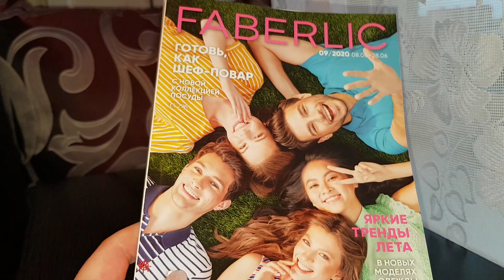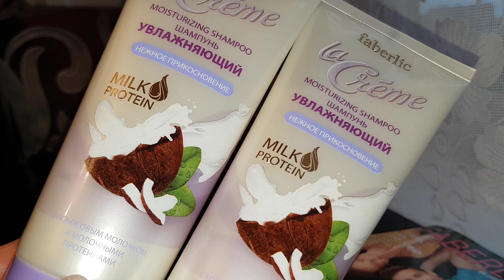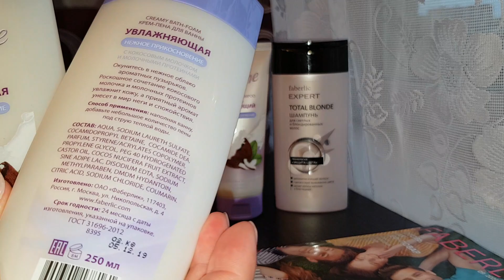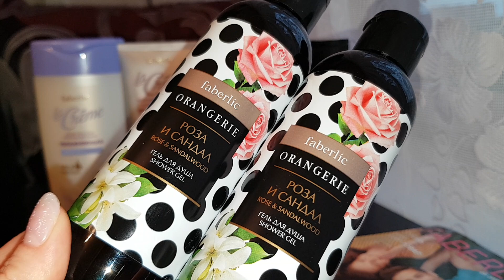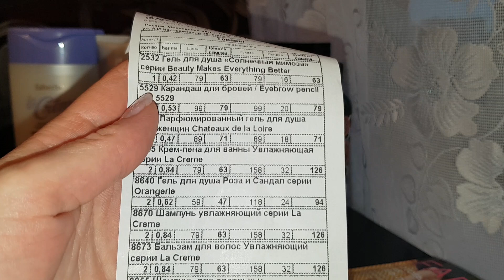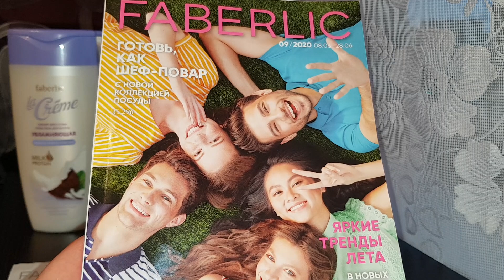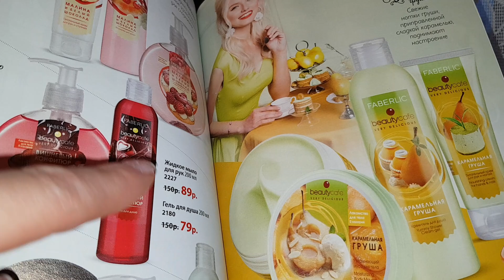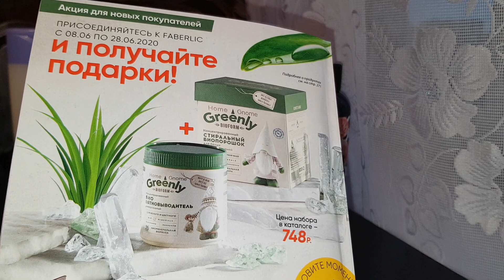Заказ Фаберлик 08/2020г.😊